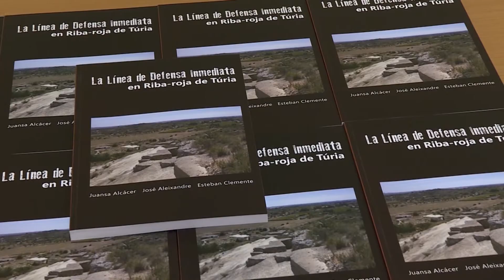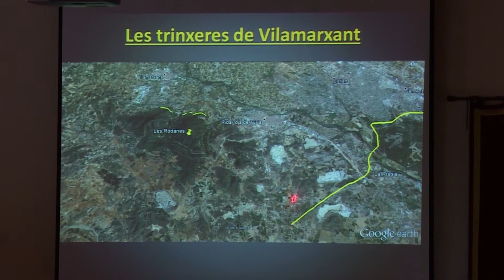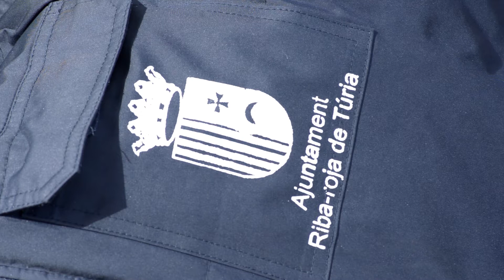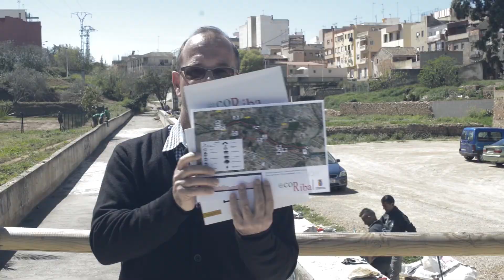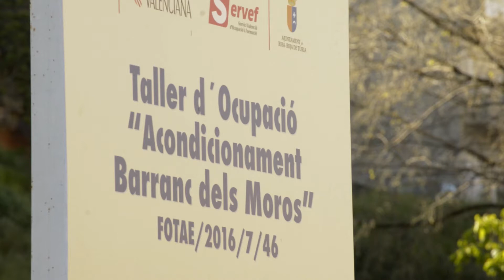Programa Tele Riba-roja 5 d'abril de 2018